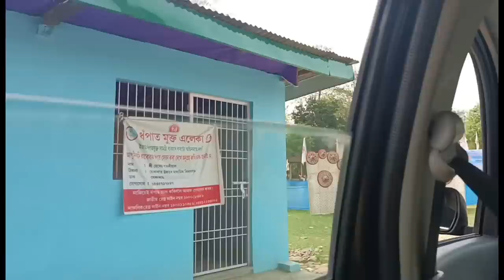ৰঙালী বিহুৰ শুভেচ্ছাৰে💞/ বিহুত ঘৰত থকাৰ মজাই বেলেগ/ আইমণিৰ লগত মোৰ বিহু/